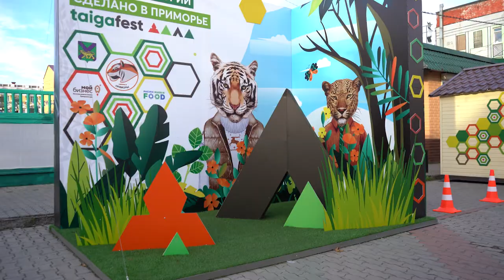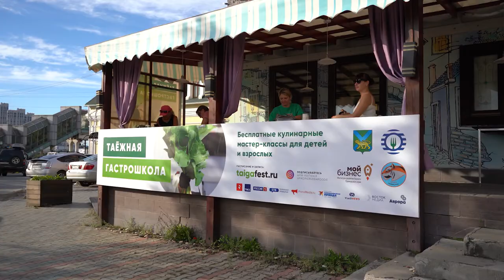Осенние истории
Во Владивостоке состоялось открытие таёжного фестиваля «Сделано в Приморье. Осенние истории» на пешеходной площадке улицы Адмирала Фокина.